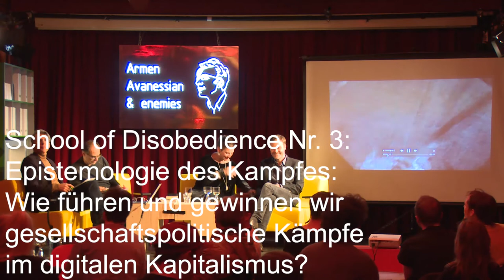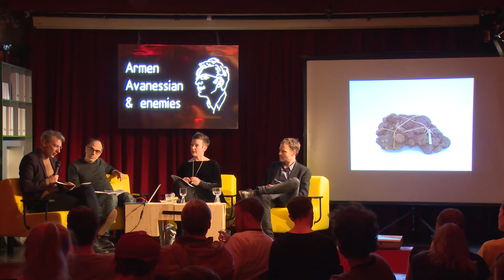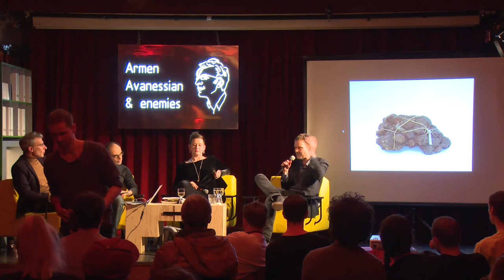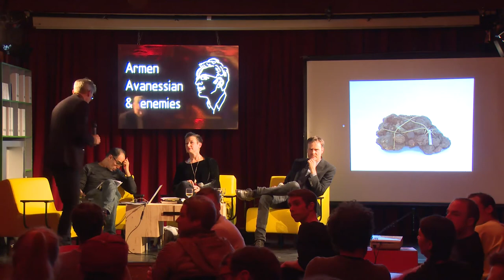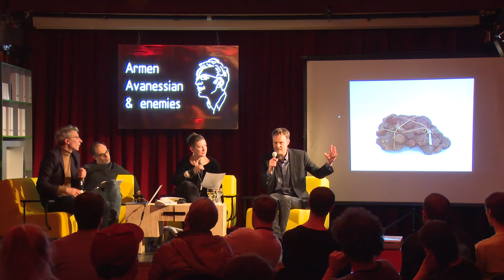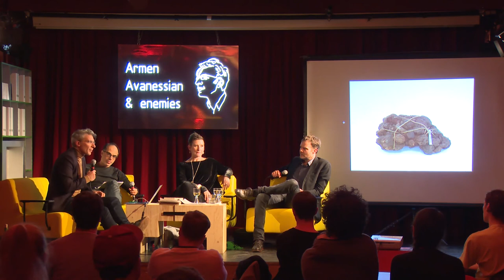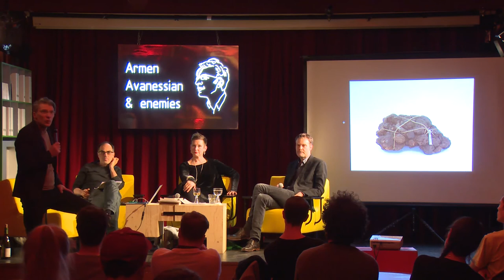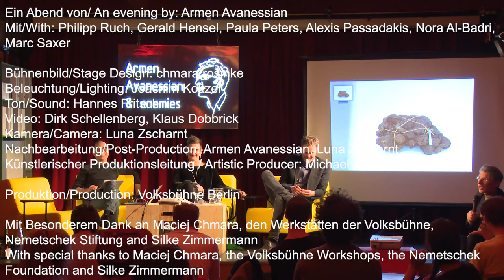Armen Avanessian & Enemies #17: Recuperate This!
23.03.18 Roter Salon

Mit / With: Tom McCarthy, Clémentine Deliss und Sina Najafi

de:
Ist die Feedbackschlaufe zwischen radikaler Kultur und den Mechanismen der Gefangenschaft des Kapitalismus unausweichlich?
Sind letztlich alle Avant-Gardisten in die Recherche und Entwicklung des Brandings und der Werbeagenturen von morgen involviert?
Oder kann Kunst die herrschenden Gewalten aufbrechen und neue Formen oder Möglichkeiten aufzeigen?
Tom McCarthy’s gefeierter Roman Satin Island stellt diese Fragen und mehr. Der Protagonist U., ein Mann des einundzwanzigsten Jahrhunderts ohne Eigenschaften, arbeitet als Anthropologe für ein führendes Beratungsunternehmen, welches das Gedankengut von Philosophen wie Malinowski, Levi-Strauss, Deleuze und Badiou den Denkfabriken der Regierung und multinationalen Unternehmen zur Verfügung stellt. Gleichzeitig träumt er davon, als symbolischer Terrorist das komplette System von innen heraus zu zerstören.

en:
Is the feedback loop running between radical culture and capitalism’s mechanisms of capture inescapable?
Are all avant-gardists ultimately conducting research and development for tomorrow’s branding and advertising agencies?
Or is art still able to ‘détourne’ power, to open up new modes and possibilities?
Tom McCarthy’s celebrated recent novel Satin Island raises all these questions, and more. Its protagonist U., a twenty-first-century Man Without Qualities, works as a corporate anthropologist for a cutting-edge consultancy, placing the insights of thinkers from Malinowski and Levi-Strauss to Deleuze and Badiou in the service of government think-tanks and multinational corporations. At the same time, he harbours fantasies of acting as a symbolic terrorist, destroying the entire system from within.